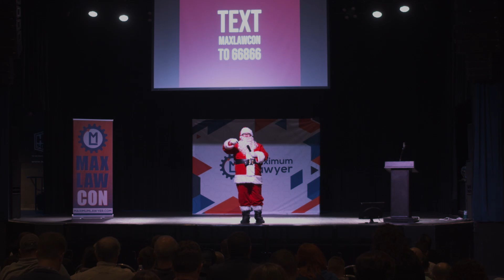"Social Media Marketer" by Santa Claus at MaxLawCon 2019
Jay Ruane is the co-founder of Ruane Attorneys At Law, LLC a criminal defense and DUI firm, and as the CEO of Firmflex Jay is also known as a leader in social media marketing for attorneys.

Today we share his presentation, “Social Media Marketer” from MaxLawCon 2019.